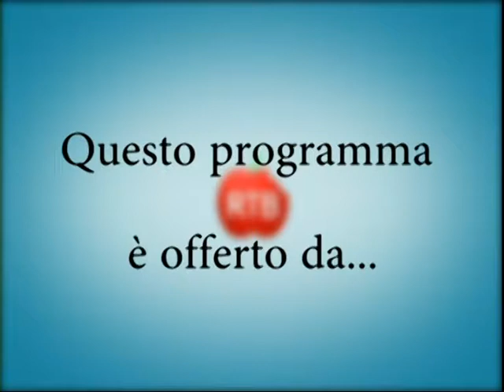LA VALIGIA DEGLI ARTISTI PUNTATA 02 10 2017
Ospite in studio un grande amico, artista e conduttore di ZANZARO, che in puntata ci parlerà della nuova edizione di questa trasmissione che aprirà i battenti domencia 8 ottobre, con noi in studio Carmelo Monteleone, puntata da non perdere parola del Rudy!